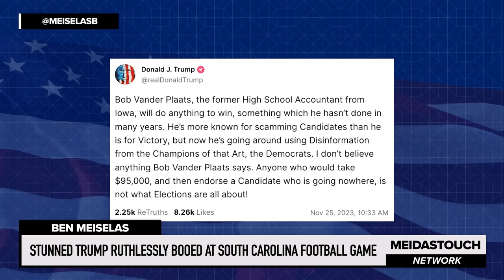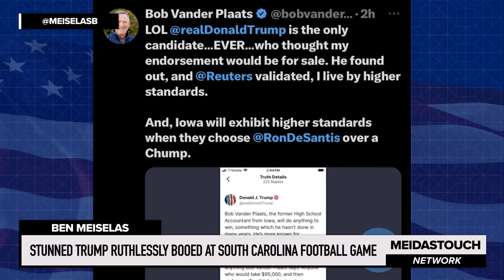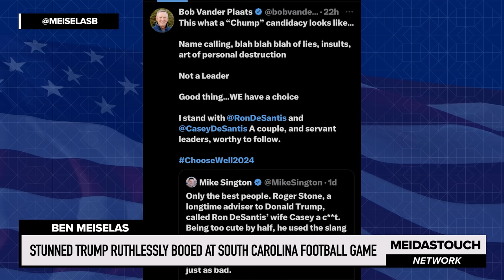STUNNED Trump RUTHLESSLY BOOED at South Carolina Football Game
MeidasTouch host Ben Meiselas reports on Donald Trump getting booed at the Palmetto Bowl football game between South Carolina and Auburn. Trump was stunned and didn’t know how to react!